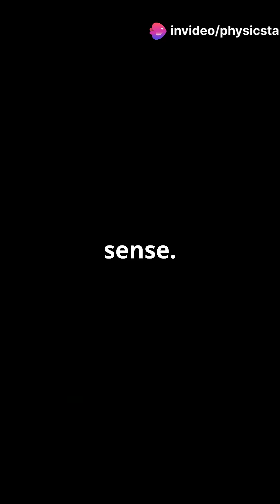The Nature of Time: Why Does Time Only Move Forward? ⏳🕰️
Time moves forward, but why can’t we go backward? ⏳ Is time’s direction set by entropy, Einstein’s relativity, or something even deeper? Scientists still don’t have the full answer, making this one of the biggest unsolved mysteries in physics! 🌌

In this video, we explore the arrow of time, the role of thermodynamics, and the mind-bending possibilities of reversing time. Could we ever control time itself? Watch now to find out! 🕰️🔍

🔥 More videos coming soon in our Unsolved Mysteries of Physics playlist! 🚀